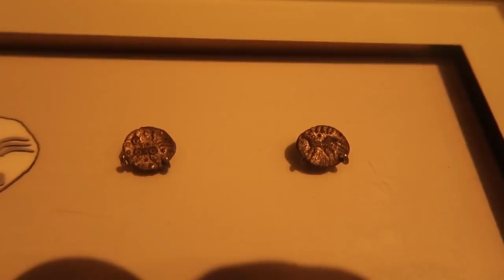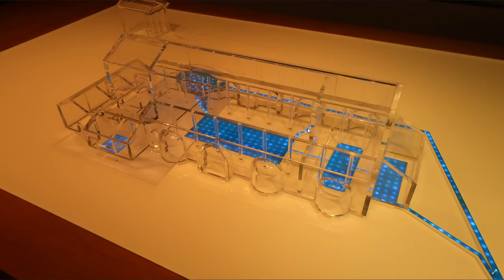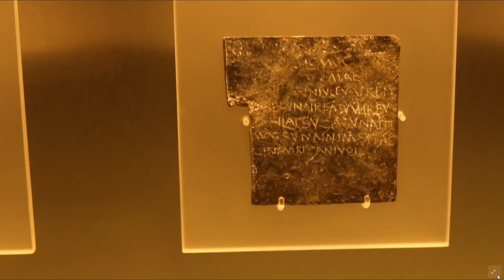Steinwallen unterwegs: Bath - Das Römische Bad (England / Weltkulturerbe)